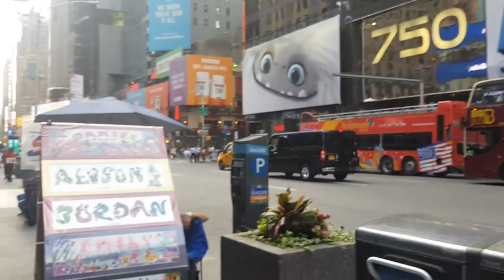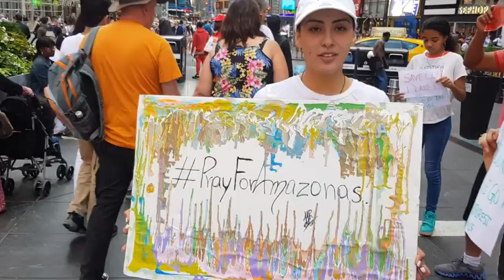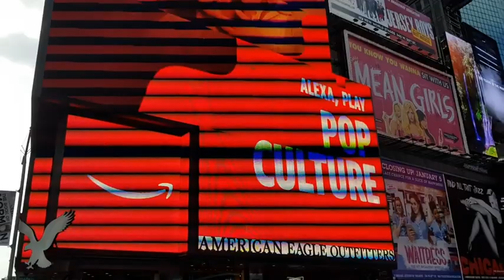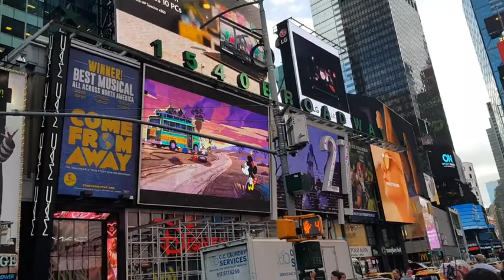🌆Manhattan (New York) Walking City Tour / TRAVEL VLOG🌆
This is my amazing Manhattan (times square) walking tour.

Manhattan is the most densely populated of the five boroughs of New York City, coextensive with New York County, one of the original counties of the U.S. state of New York. Manhattan serves as the city's economic and administrative center, cultural identifier and historical birthplace.

manhattan new york hoodie
manhattan new york map
manhattan new york t shirt
manhattan new york crewneck
manhattan new york sweatshirt

map of manhattan new york city
kips bay manhattan new york city new york usa

where is the throgsneck bridge
how far is manhattan to new york new york
how long does it take to get to manhattan from new
how far is new york new york from manhattan new yo
is manhattan in new york city
is manhattan in the state new york
what are the cities in new york that are north of
what is the county for manhattan new york
is manhattan a city in new york
can you take the spider-man quiz

manhattan new york temple
manhattan new york
manhattan new york apartments
manhattan new york airport
manhattan new york city map
manhattan new york court
manhattan new york news
times square
times square hotels
times square edition
times square nyc
times square edition hotel
times square parking
times square map
times square stores
times square hilton

square root 2 times square root 3 times square roo
who thought of times square
what is b square times a square
where does chester give his concerts
what was the name of time square before it was tim
what are some highly rated hotels in times square
how many times larger is a square kilometer than a
what is the square root of x times the square root
when was times square built
how would you get to times square when taking the